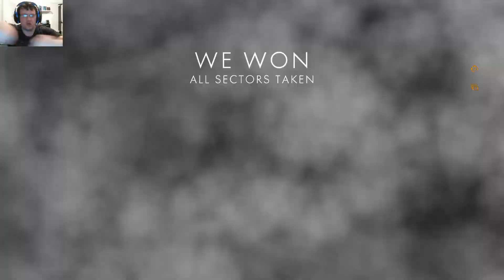Battlefield 1 || Forest Operations - Multiplayer Gameplay -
Lugas here, with another video. Some operations game play for you all to enjoy.